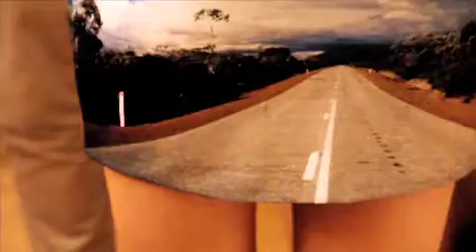Jeremy Scott Interview for Highsnobiety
During Paris Fashion Week 2011 I passed by the adidas Originals showroom, where designer Jeremy Scott was showcasing his new Spring/Summer 2012 Collection. We talked about inspiration, his design process, and the way he likes his product to be worn. You also get a little preview of his upcoming Spring/Summer 2012 Collection. Enjoy!
Photography and Interview: Julia Schoierer aka SNEAKERQUEEN
Cam+Cut: Vivien Eras/Delikiz
For Highsnobiety